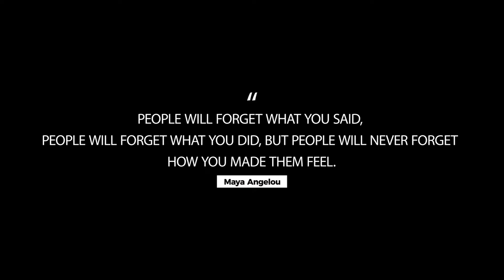Ogden Clinic Values: Compassion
Compassion allows our providers to insert themselves into the joyful and painful parts of our patient's journey to good health and provide them with understanding care–just like in Jaimie's experience with battling fibromyalgia.